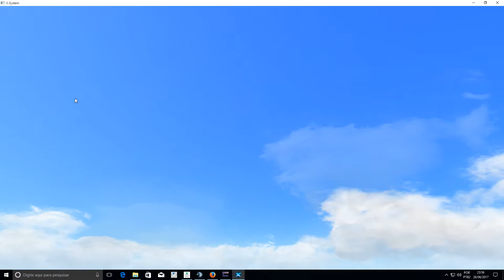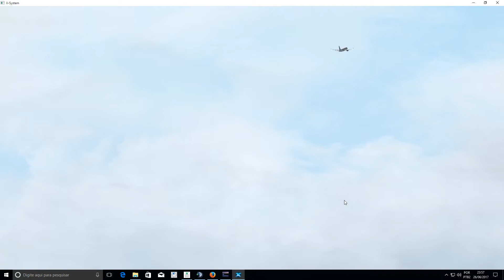[X-plane] Transbrasil Virtual Take-Off SBVT - Vitória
[Descrição]

Hardware
Chipset B85 4ª Geração - Asus
Intel Core I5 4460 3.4Ghz (Turbo) LGA 1150 4ª Geração
16GB DDR3 1600Mhz Hyper X Fury – Kingston (Dual Channel 4x4GB)
HD: 1000GB Sata3 7200Rpm com 64MB Buffer (S.O.)
HD SSD: 240GB KINGSTON SV300S37A240G (X-plane)
Nvidia Geforce GTX 1060 6GB DDR5 - 192bits
EVGA 500w Reais com PFC Ativo e Certificação 80 Plus